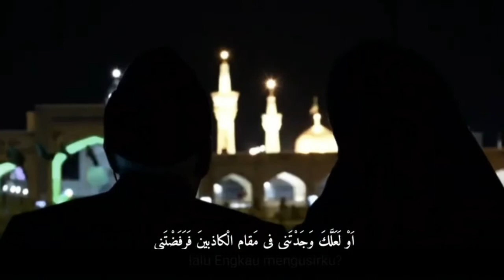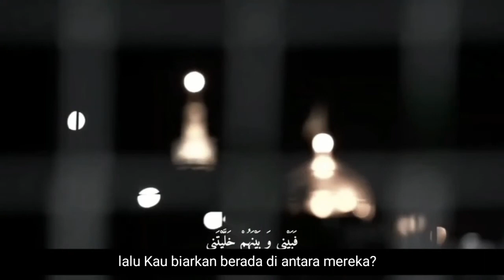Tuanku, janganlah Engkau usir aku dari pintuMu